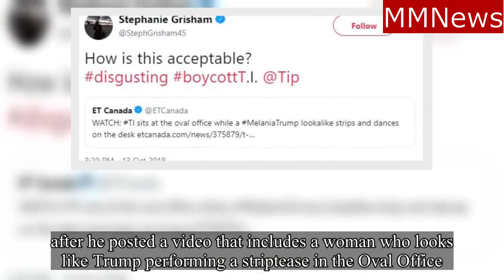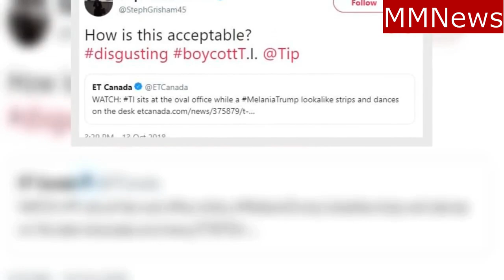Melania Trump's spokeswoman wants to boycott of TI over video